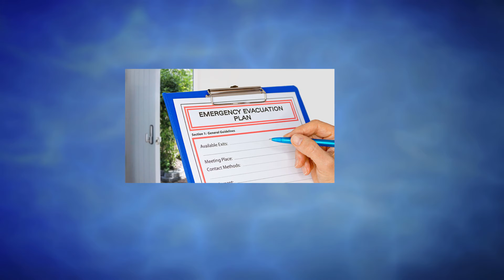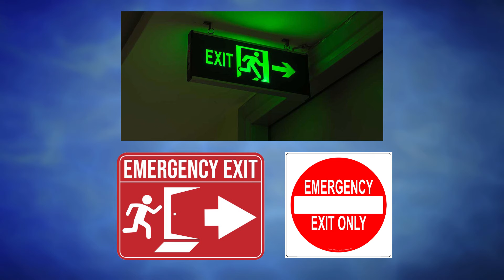Emergency Awareness for Older Adults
This video provides tips to help older adults prepare for disasters.